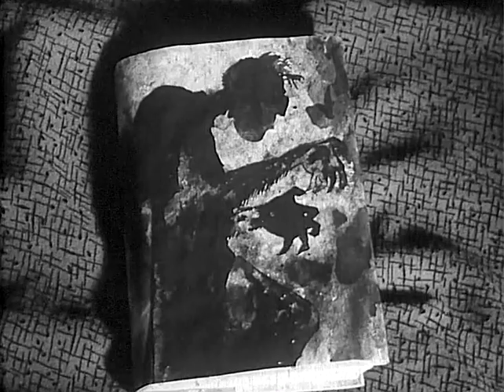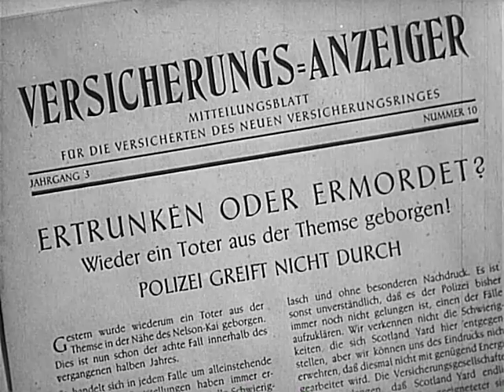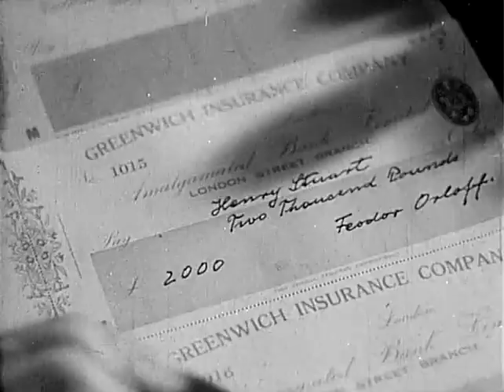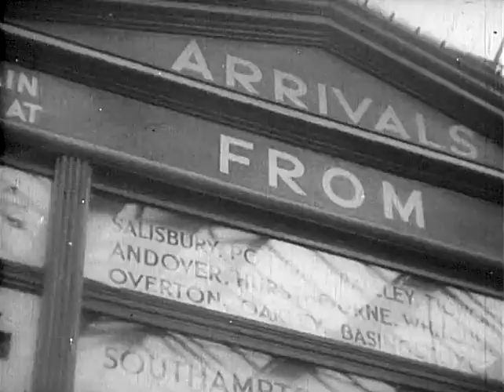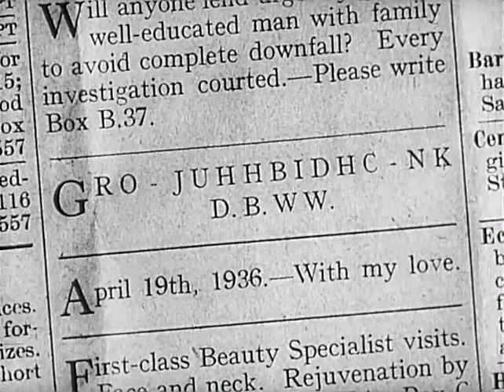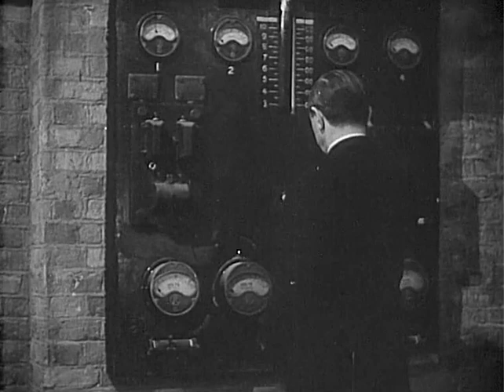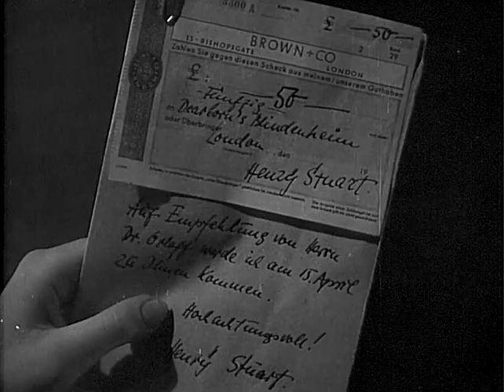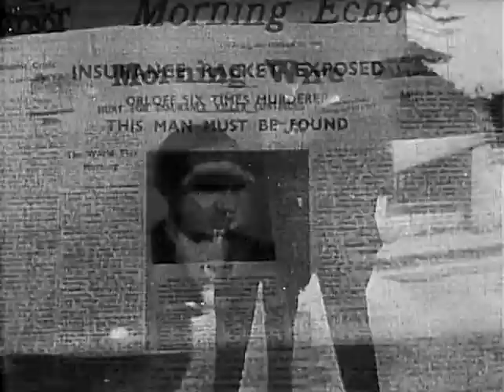Dark Eyes of London - Bela Lugosi, Hugh Williams, Greta Gynt 1939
Drama Horror
Insurance agent-physician collects on policies of men murdered by a disfigured resident of the home for the blind where he acts as doctor-on-call.

The first British horror movie to be rated 'H' for horrific, which was brought in by the British Board of Film Censors in 1933 for films that were deemed too horrific for children under 16 to see after the early '30s Universal horrors shocked audiences.